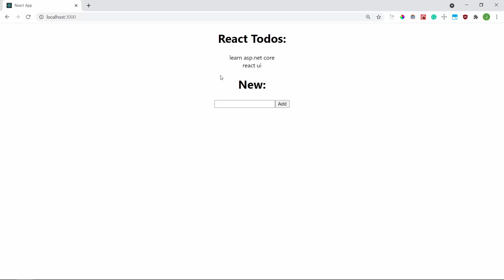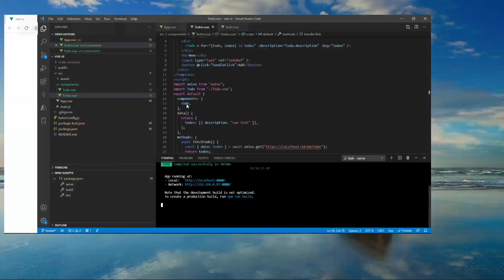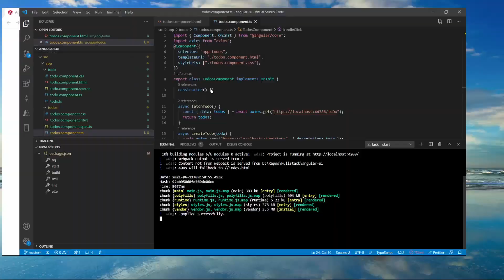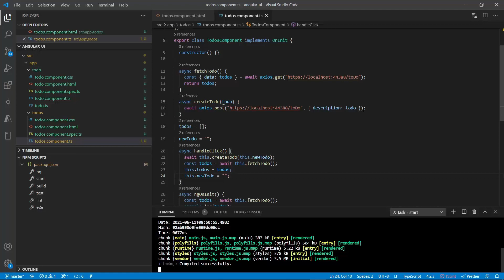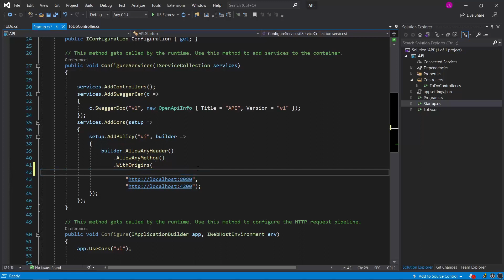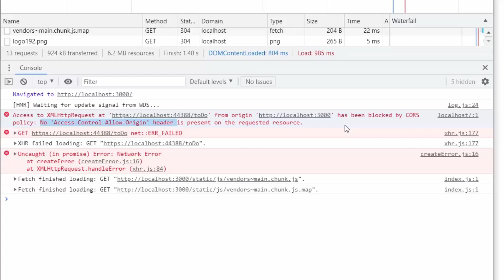React, Vue czy Angular do ASP.NET?